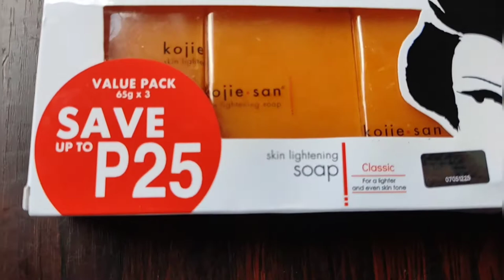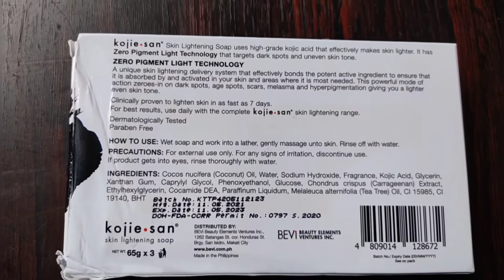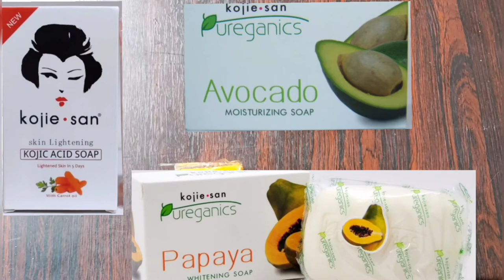Kojie San skinlightening soap Review in Tamil | kojicacidsoap | skinwhitening soap